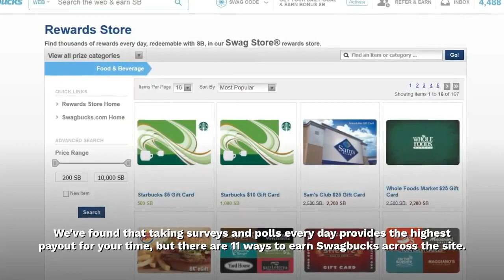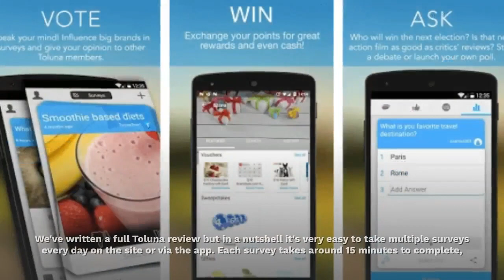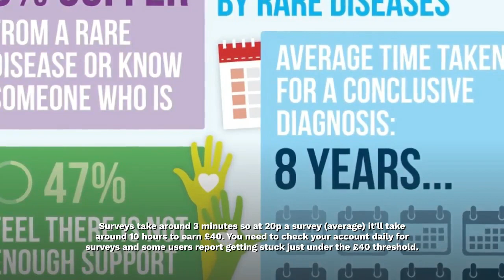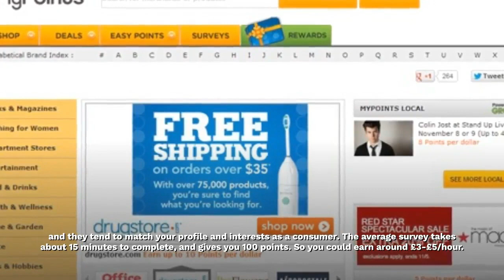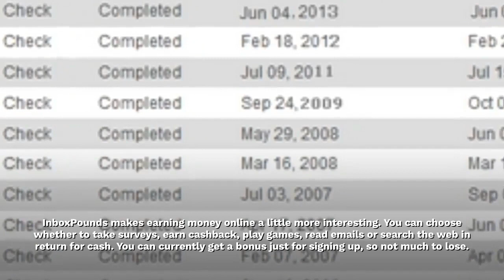Top 5 Paid Online Survey Sites That Pay You Cash (REAL MONEY)| best paid online survey websites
best paid online survey websites